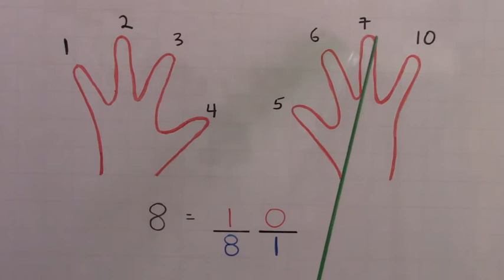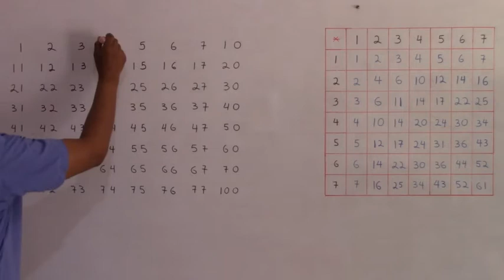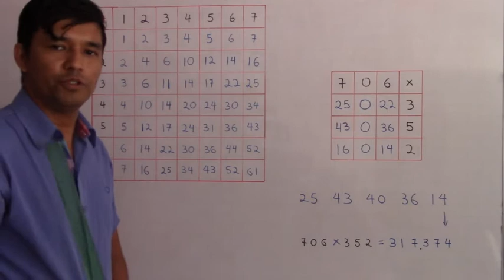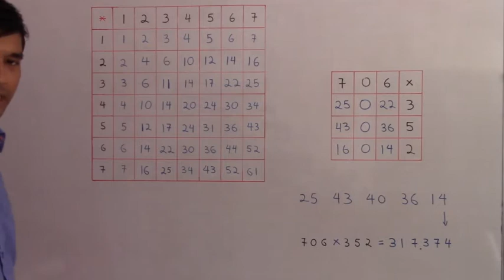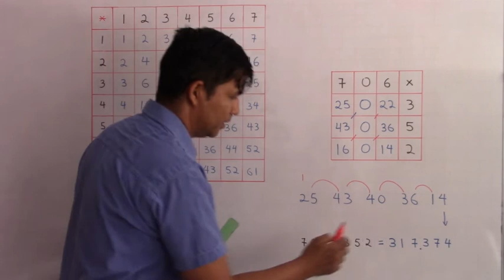Sistema Octal III - (La multiplicación)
En este vídeo vamos aprender a multiplicar en el sistema octal.